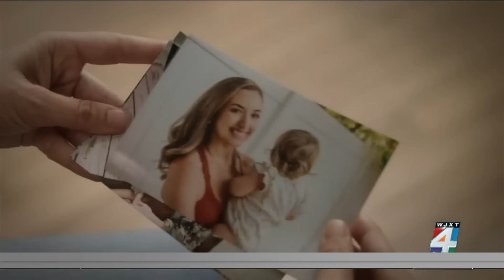Federal judge blocks state from threatening TV stations over Amendment 4 ad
television stations for airing a pro-abortion rights ad. A federal judge sided with stations after the surgeon general threatened to bring criminal charges against broadcasters.